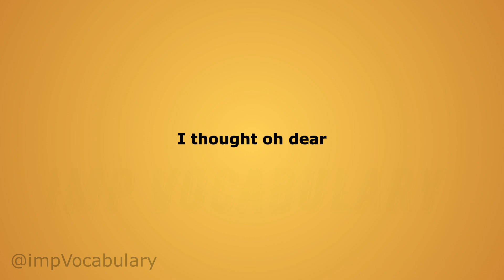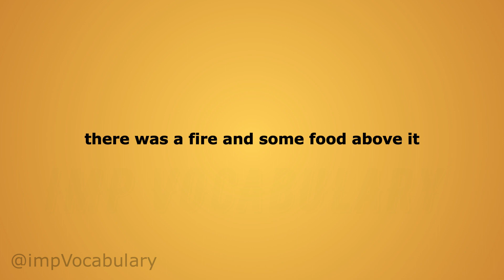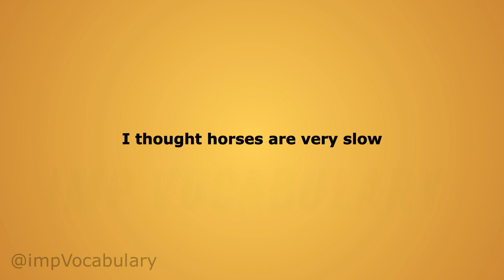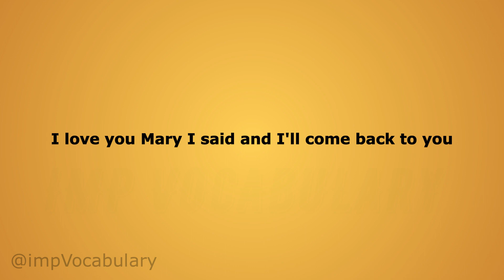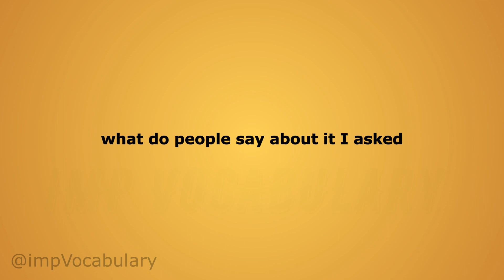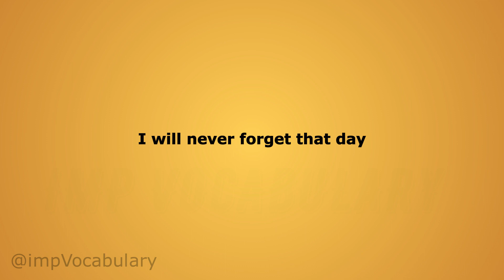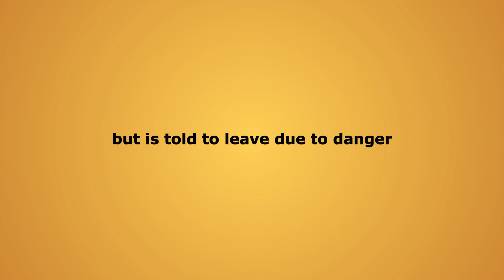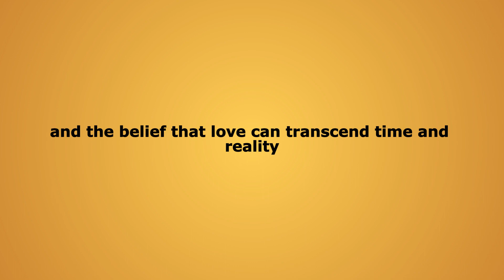Learn English through Story | English story Listening practice | Stories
Learn English through story! Enjoy this English story for learning English. You can improve your English pronunciation and listening skills with this English story with subtitles. storytelling

Beautiful green eyes girl
A girl is sitting in the coffee shop, near the window .

kids bed time story
Listening practice
ilets